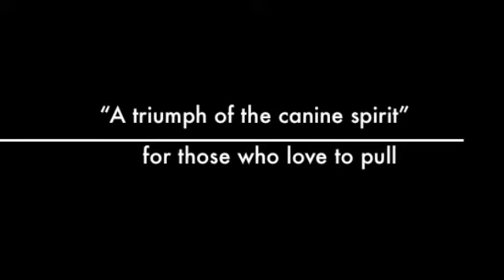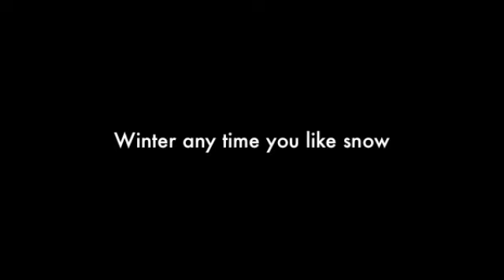Arctic Rescue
Rescue, animal shelters